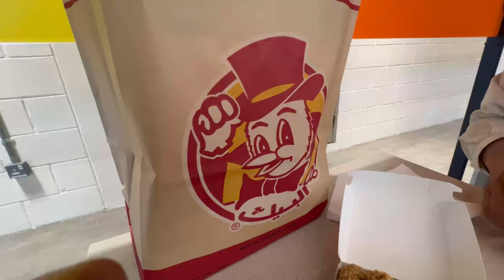Most Demanding | Al Baik | Double Baik Burger And falafel Nuggets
I have tried this amazing Al Baik Chicken. It was amazing. Different Taste with lot of quantity.

Must try if you get a chance.

Stay Blessed